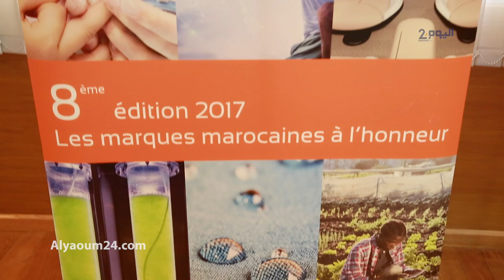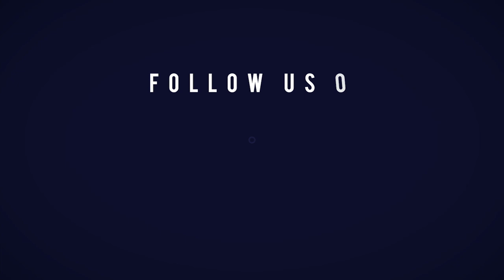تفاصيل الدورة الثامنة من مسابقة "morocco awards"